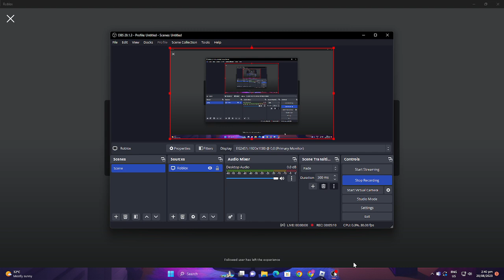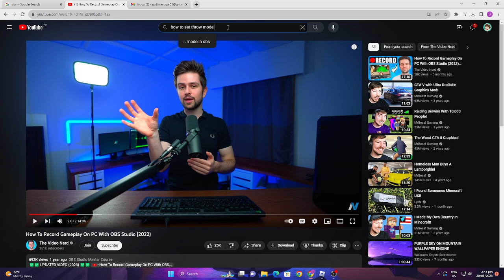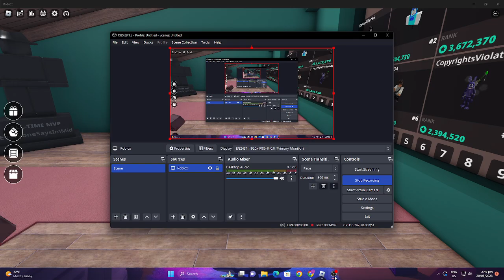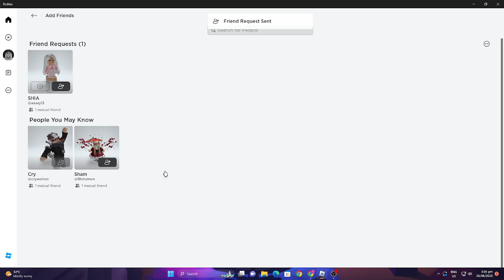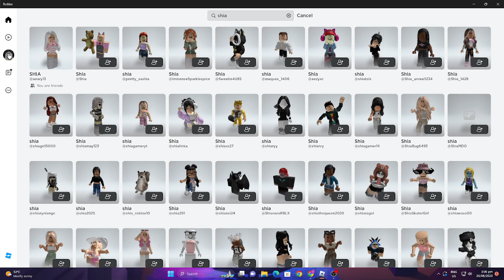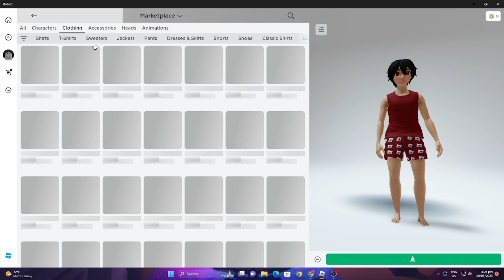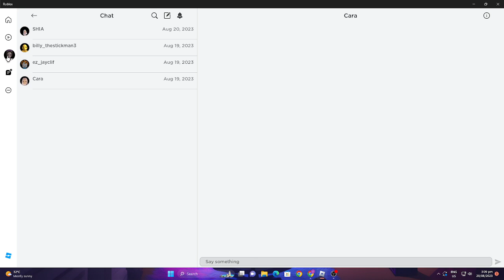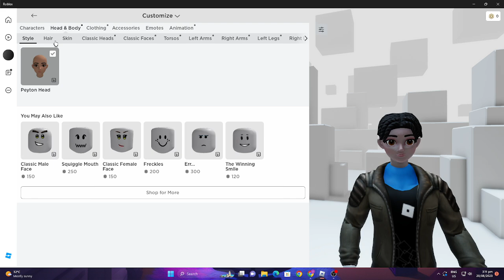Roblox game play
Gameplay with Shai and Cara